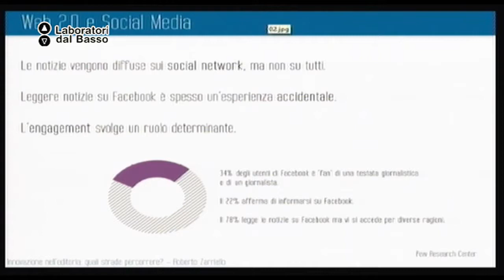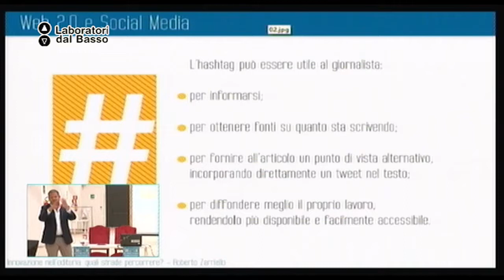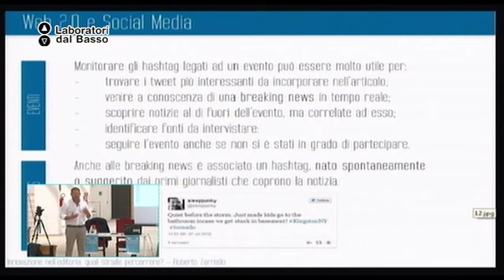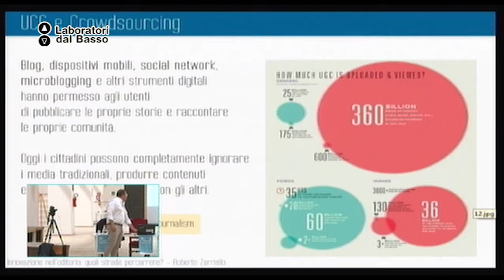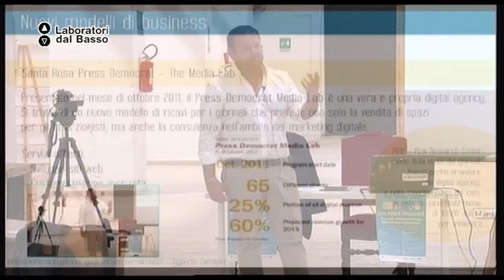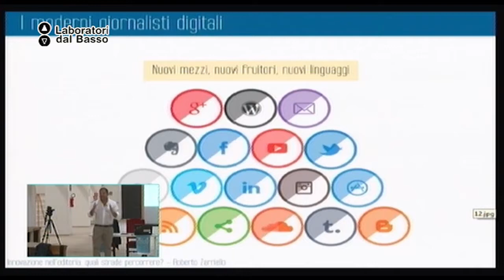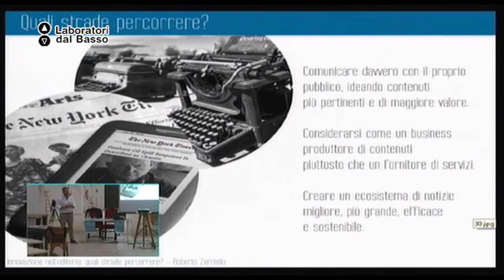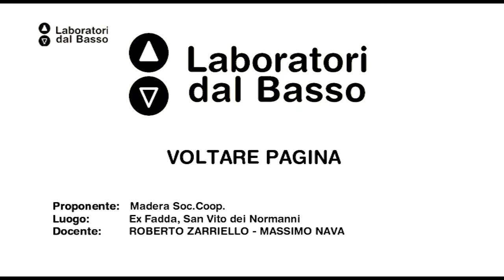Ldb Voltare Pagina_01 (parte 2) Zarriello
LdB: Voltare Pagina
Lezione 01 (parte 2): Editoria
Docente: Roberto Zarriello
Contenuti: Crossmedia, tecnologie e creazione dei contenuti

Luogo: ExFadda - San Vito dei Normanni (BR)
Proponenti: Madera Soc. Coop.